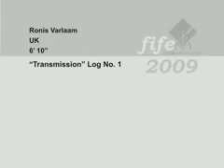FIFE2009 Transmission Log No 1 by Ronis Varlaam UK